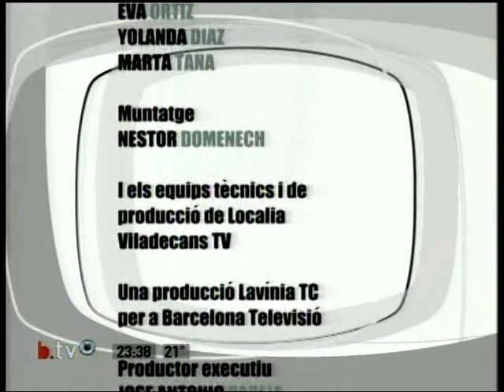Jaimito Borromeo al TeleMonegal de betevé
TeleMonegal Temporada 2 (31/05/2005). Ferran Monegal entrevista a Jaimito Borromeo - betevé